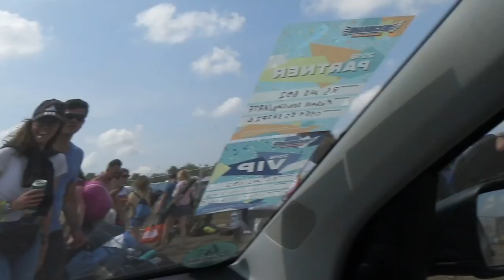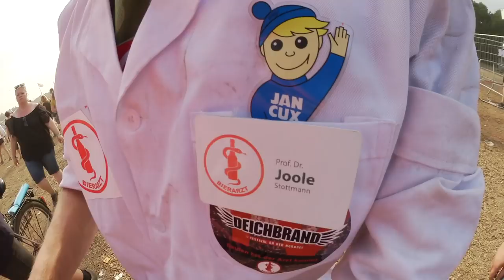Stagediving, Tote Hosen und Bier | DEICHBRAND 2018 Aftermovie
Der offizielle MasterJam Deichbrand 2018 Aftermovie!
Schreibt einen Kommentar und hinterlasst einen Like :)

Vielen Dank an Arte Concerts und Studio71, die uns zu diesem Festival eingeladen haben!

Dann schick einen Brief mit frankiertem Rückumschlag an:

Michael Sperling
Stichwort: MasterJam
Zülpicher Straße 227
50937 Köln